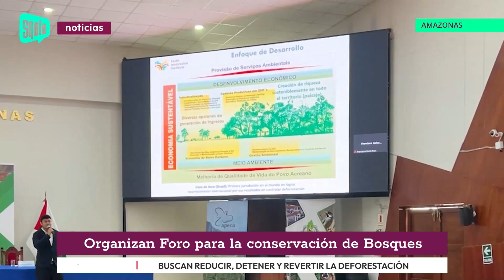Amazonas: Organizan Foro para la conservación de Bosques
Se llevó a cabo el II Panel Foro titulado "Conociendo la Política Regional para el Desarrollo Rural Bajo en Emisiones de Amazonas y la Conservación de los Bosques Tropicales". Este evento tuvo como objetivo informar a la población de Amazonas sobre las estrategias del Gobierno Regional, a través de la Autoridad Regional Ambiental, para reducir, detener y revertir la deforestación.

Entérate más en la siguiente nota

¿𝘿𝙚𝙨𝙚𝙖𝙨 𝙚𝙨𝙩𝙖𝙧 𝙖𝙘𝙩𝙪𝙖𝙡𝙞𝙯𝙖𝙙𝙤 𝙙𝙚 𝙩𝙤𝙙𝙤𝙨 𝙡𝙤𝙨 𝙖𝙘𝙤𝙣𝙩𝙚𝙘𝙞𝙢𝙞𝙚𝙣𝙩𝙤𝙨 𝙢𝙖́𝙨 𝙧𝙚𝙨𝙖𝙡𝙩𝙖𝙣𝙩𝙚𝙨 𝙦𝙪𝙚 𝙨𝙪𝙘𝙚𝙙𝙚𝙣 𝙖 𝙣𝙞𝙫𝙚𝙡 𝙡𝙤𝙘𝙖𝙡, 𝙣𝙖𝙘𝙞𝙤𝙣𝙖𝙡 𝙚 𝙞𝙣𝙩𝙚𝙧𝙣𝙖𝙘𝙞𝙤𝙣𝙖𝙡?
¡Conéctate con la Edición Central de Sqala Noticias, de lunes a viernes, a partir de las 8:00pm!

📍 ¿Dónde puedes ver nuestra programación completa?
👉🏻Canal 3 de Cable Visión Chachapoyas
👉🏻Canal 4 de Gocta Cable TV
👉🏻Canal 4.1 de Fast Net Digital

📢¡Siempre Sqala... a otro nivel! 🚀